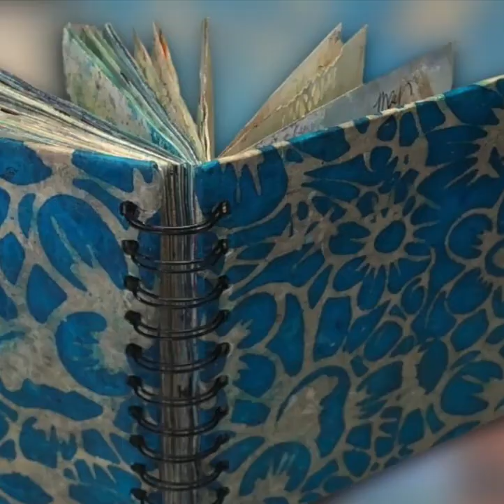Daily Art Journaling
Are you a journaler?  I know I am and it helps to sort out my thoughts and daily experiences. A few years ago I started art journalling with images instead of words, and it has been an extremely rich experience.

Then I started adding Encaustic to my journal pages! What a revelation to add molten beeswax to paper

I'm releasing a new video on this daily intuitive process of painting. It's called Daily Beginnings.